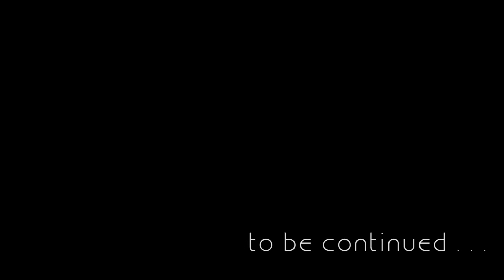Automatisierung Rockt - #83 - Let's Play Minecraft Tekkit Lite [Deutsch] [HD]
Das ME-System ist einfach sowas von NICE *gg* die Automatisierung damit ist einfach mal grenzenlos geil... ein Klick und es kommt ein fertiges Low Voltage Solar Array raus *gg*